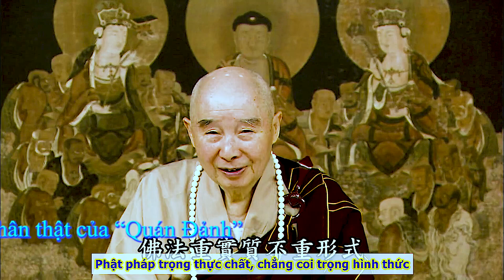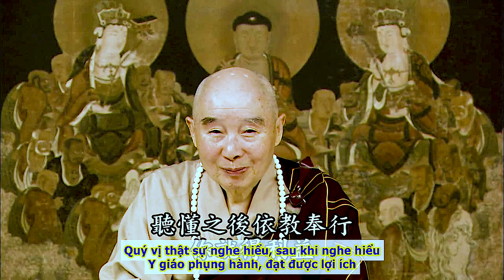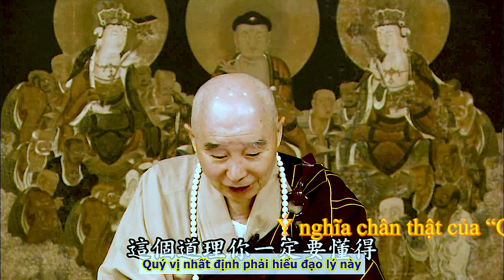Ý nghĩa chân thật của “Quán Đảnh”